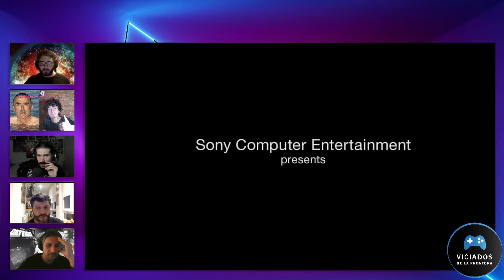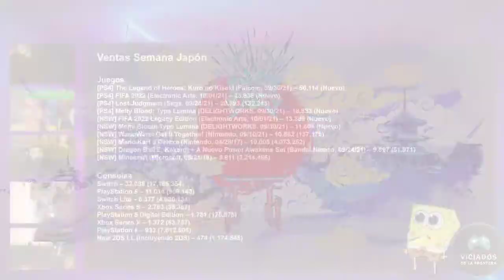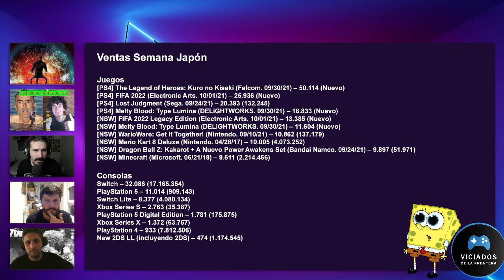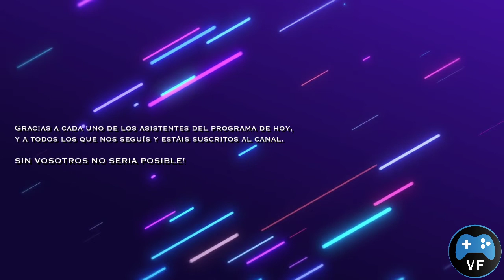🕹🎙🎮 2x05 Bloodborne Remake, Metroid Dread y Christopher Lambert en EL BAR DE LA FRONTERA 🎮 🎙🕹